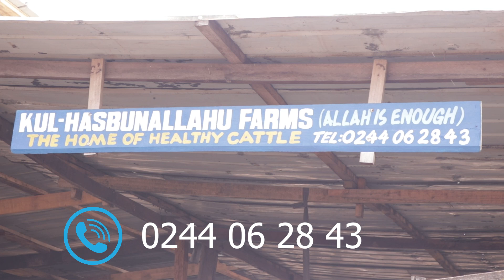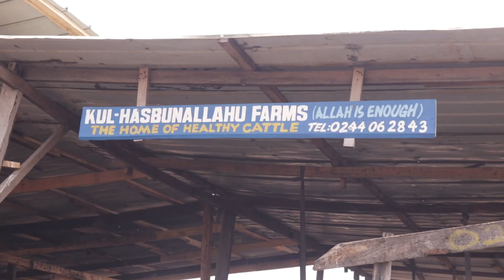Kul-Hasbunallah Farms: The Home Of Quality Cattles Location : Avenor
Kul-Hasbunallah Farms: The Home Of Quality Cattles
Location : Avenor

PLEASE NOTE:
Any of the views expressed by the speakers do not necessarily represent the views of HAFIZ TV or any other projects it may have or intend to do.